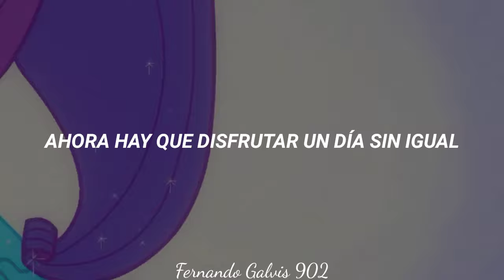My Little Pony: Equestria Girls 🦄- La Noche Aquí Está (Letra)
Los invito a todos a seguirme en mi página de Facebook, aquí el

No me pertenecen los derechos de esta canción la franquicia de My Little Pony es propiedad de Hasbro